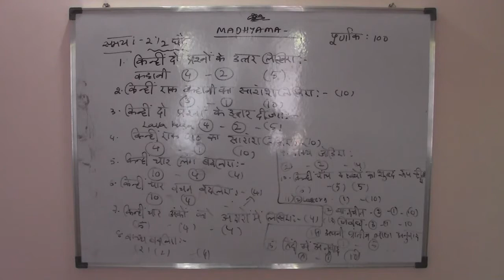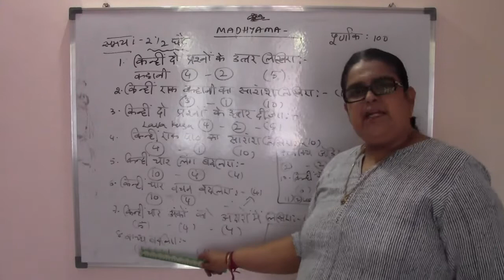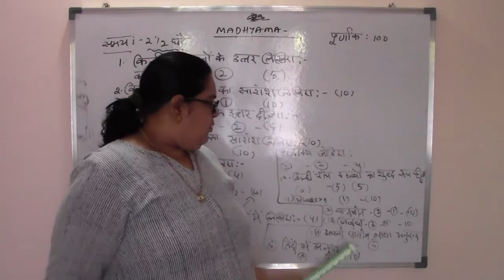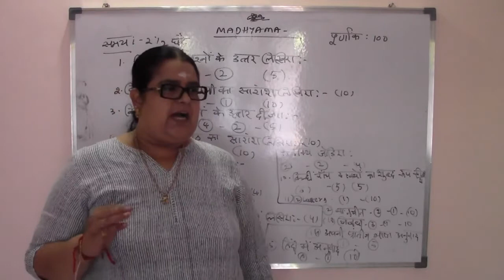MADHYAMA - MODEL PAPER - 2 - TAMIL